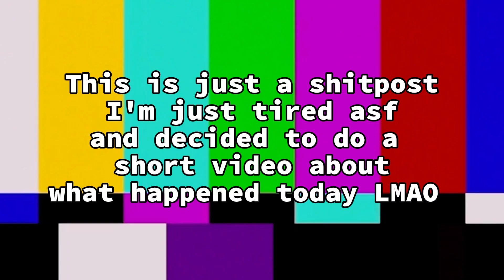Random sh1tpost because this channel is dead :3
im too tired for hardwork I'm already hardwork in school 😞
anyways yes we're alive